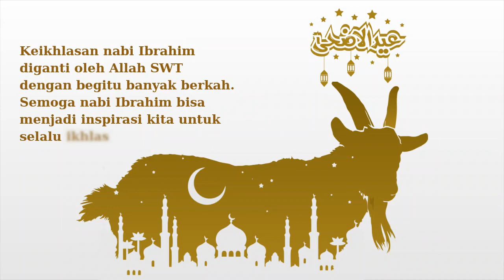Selamat Hari Raya IdulAdha Guys.....Idhul Adha 2021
Deskripsi📔📖
Hai Guys kali ini aku cuman bikin video tentang hari raya Idhul Adha!!!

Link Download🔗

Donasi💵💸
Saweria:

Buat beli Pc Gaming Baru

🏹Support🎯
Thank buat yg sudah ngebantu channel ini bisa sampai sekarang

🔴SubscribeChannel temen gua juga yg ngebantu cara nya biar bisa terkenal kayak sekarang walaupun belum terkenal-terkenal amat
GameKu🎮
▫️ Minecraft
▫️ Mobile Legends
▫️Free Fire
▫️FR Legend
▫️Pubg

AlatGua🕹️⚙️
•Az Recorder / Recorder Bawaan
•Kinemaster
•Pixellab
Handphone📱
🔸Realmi Narzo 20
🔸Ram 4 / 64
🔸Processor Eight Core

Thank udah nonton semoga terhibur😁😀